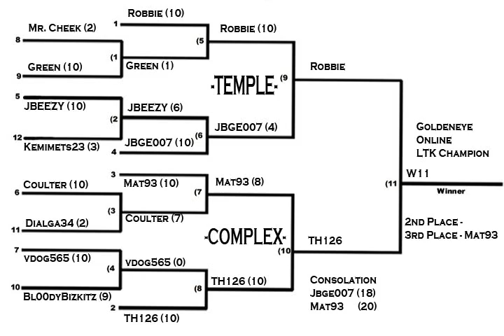GE LTK Online Tournament Championship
Match will be uploaded soon...